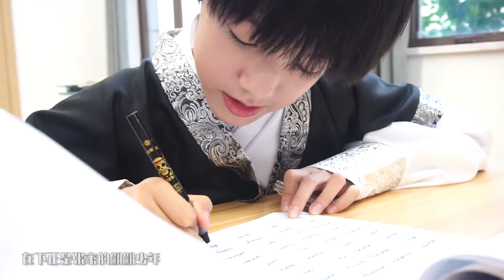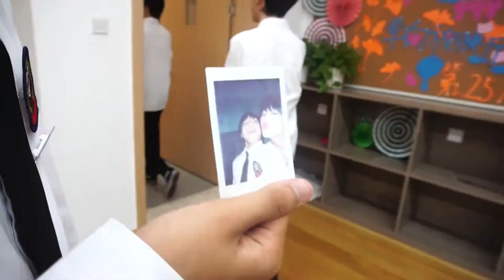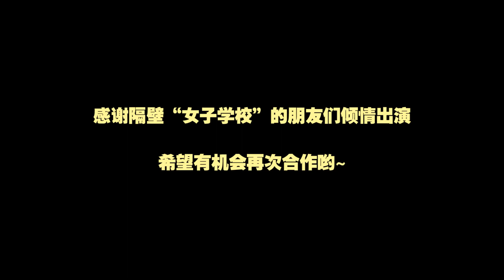TF FAMILY (TF家族) Class Three, Not Ordinary!《三班，不一般！》 Random Drop of Highlight 02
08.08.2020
TF FAMILY (TF家族) Class Three, Not Ordinary!《三班，不一般！》
Randomly dropped Highlight  - welcome friends from "Girls' School"
This issue of "Class Three, Not Ordinary!" Does it bring you happiness? Today, we will take all the friends into the set, in front of and behind the scenes of lively guest stars~ ​